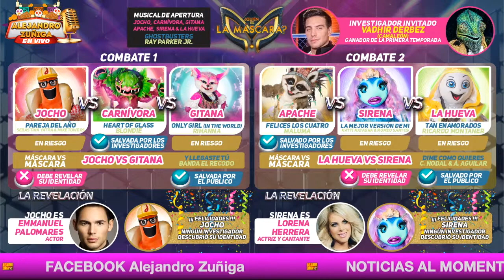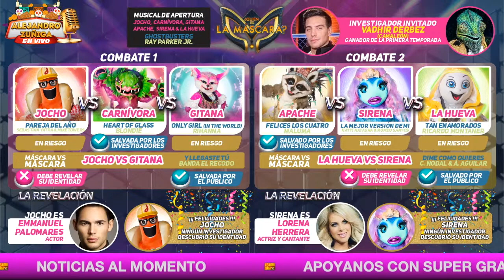Hunden a Alicia Machado - DESENMASCARAN a Lorena Herrera - La Choco fuera